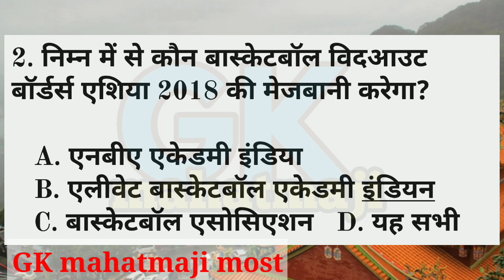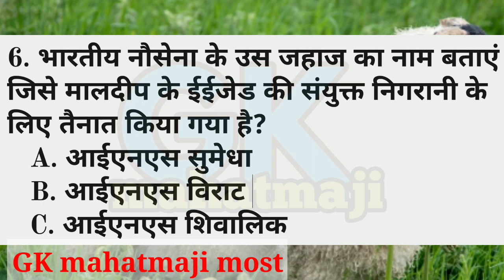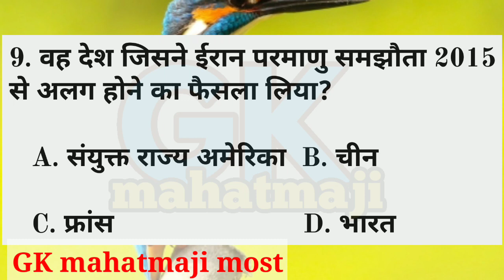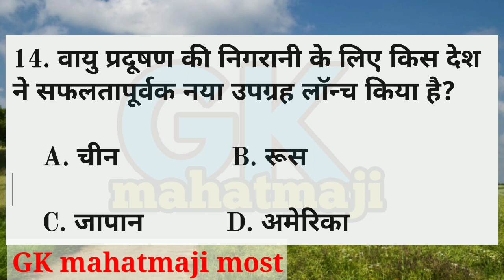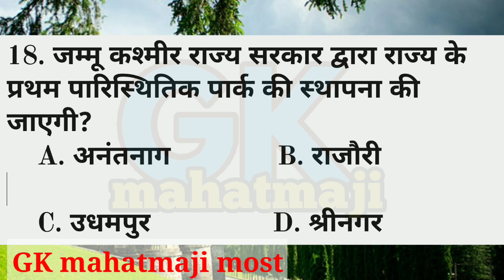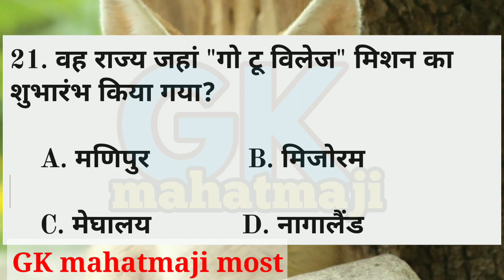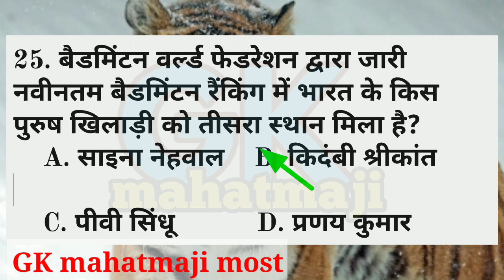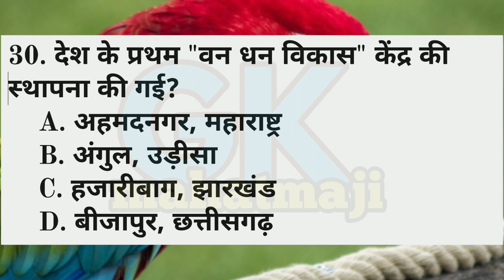Top: 30 Current affairs in hindi || current affairs for railway group D | alp loco pilot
Current affairs most important question for all exam, railway exam current affairs,